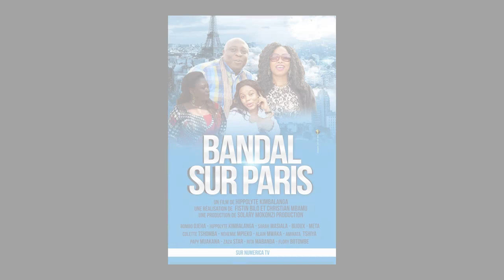spot du film bandal sur paris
film bandal sur paris